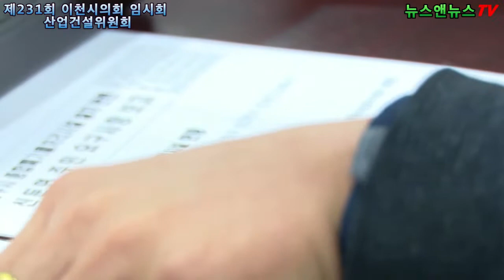제231회 이천시의회 산업건설위원회 기업환경국 보고 및 질의답변